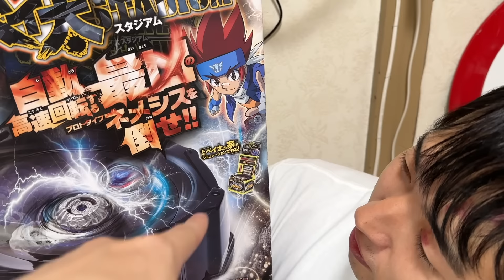メタルファイトベイブレード作者、足立先生から差し入れが届いたぞ！！！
メタルファイトベイブレードの作者、『足立たかふみ』先生から初期ベイ男も大興奮、大量ベイブレードグッズの差し入れが届きました！足立先生！ありがとうございます！！